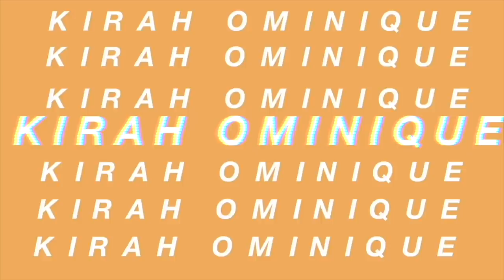CHIT CHAT GRWM: IM GOING BALD?! + TRYING NEW MAKEUP PRODUCTS (SH00K) | KIRAH OMINIQUE